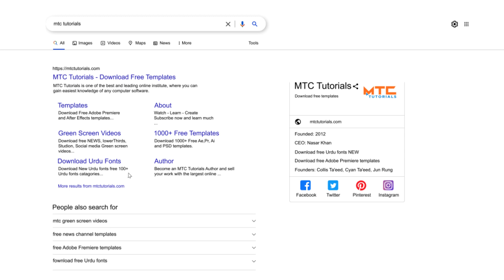Peace News Logo Animation | MTC VFX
Download free templates by searching ' mtc tutorials templates ' on Google search.

Watch tutorials and free green screen videos by searching ' mtc tutorials ' on YouTube.